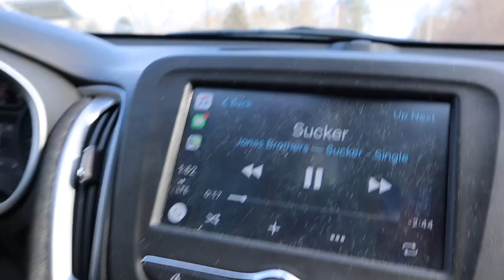Karaoke Night 🎤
vlog 8 people